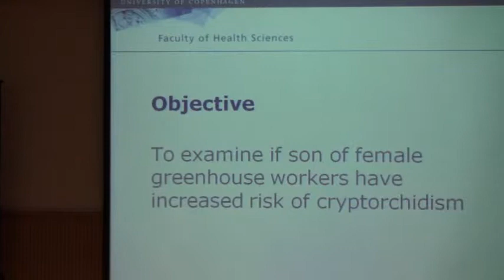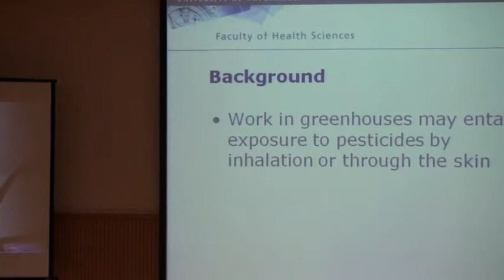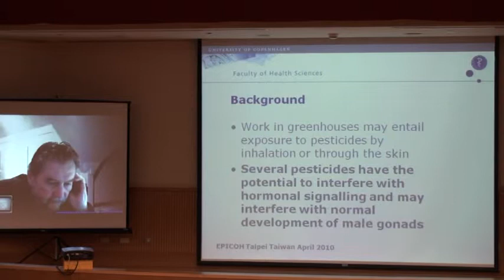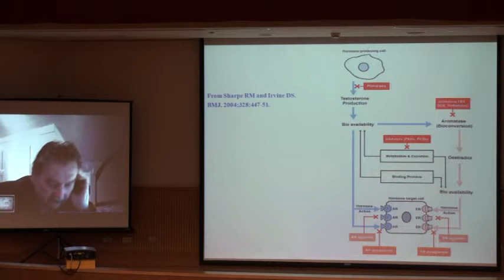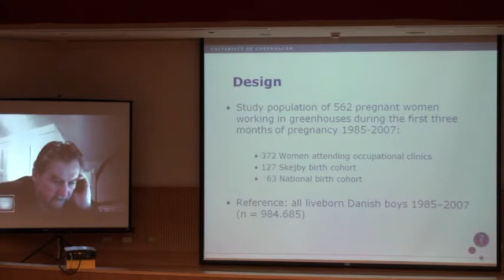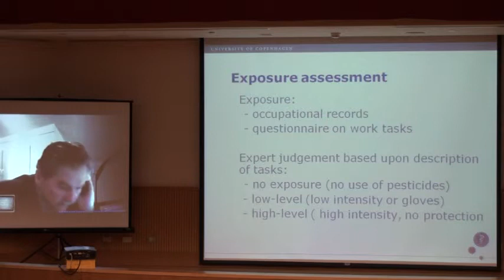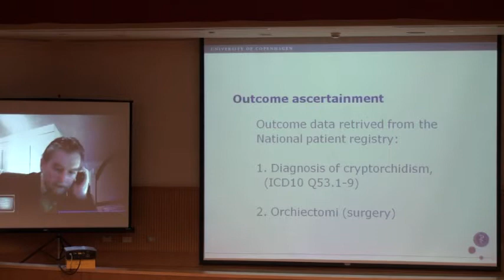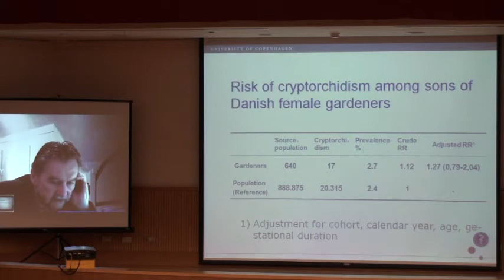RHICOH 2010─Jens Peter BONDE-1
女性園藝家孩子的隱睾症危險群
RISK of cryptorchidism in sons of female gardeners
丹麥專家 RHICOH 2010─Jens Peter BONDE(Denmark) 視訊報告及對話。

基因天外天？環境危害禍延子孫？
職場及環境生殖危害國際研討會

今（2010）年一月18日出版的美國時代雜誌，封面故事是「為什麼基因不是你的天命？」這篇文章討論最近研究十分熱門的「外基因」（Epigenetic）研究，其中最有趣的，就是「後天經驗造成的性狀會遺傳」，這個被視為拉馬克「用盡廢退」學說的主要謬誤，現在有敗部復活的跡象。

近年來有關生殖危害的研究發現，父母的生活模式可能會給DNA分子加上一些「基因外修飾」，也就是不變更DNA的基因碼，但是它可能把基因「關掉」，讓它失去作用，並且這些父母後天環境所造成的基因改變，可能會遺傳給子女，因此被稱為「新拉馬克主義」。

4月21日在台大醫學院舉辦的「環境與職場生殖危害國際研討會」（International Symposium of Reproductive Hazards in the Workplace and Environment），有來自世界各國的生殖危害流行病學家與會，將有專題討論「外基因」與環境毒物，在會中發表最近研究成果。

環境毒物如何禍延子孫？誠摯邀請您採訪報導，大會並可協助安排專訪國內外學者專家！

時間：2010年4月21日（星期三）上午10:30

地點：台大醫學院國際會議廳三樓

記者會主持人：

林宜平（陽明大學科技與社會所助理教授）

記者會發言貴賓：

陳保中（台灣大學職業醫學與工業衛生研究所教授）

翁紹評（台灣大學職業醫學與工業衛生研究所博士班研究生）

新聞聯絡人：柯千紅小姐（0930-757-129）

台大公衛學院職業醫學與工業衛生研究所